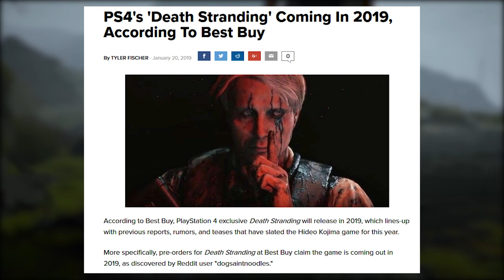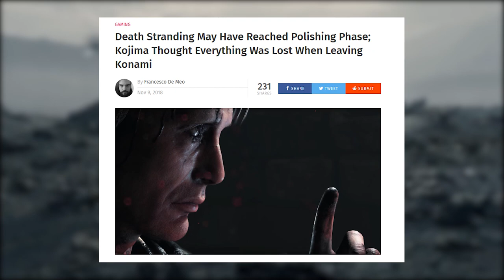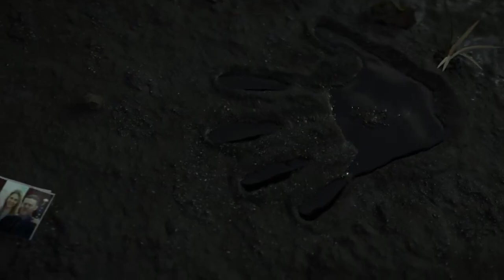Death Stranding Coming in 2019 According To BestBuy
Welcome Ladies & Gentleman To The Channel of "Ryan The Professional" Home of "The RGT (Real Gamer Talk Podcast", Gaming News, & Live Discussions If You Like The Content Hit That "Like Button", "Subscribe" & "Hit The Bell Icon" To Stay Up To Date!

Tune in on:
Friday's @5:00pm Eastern For The RGT Podcast

Carlos Fernandez
getTHISwork
Marlon Condoll Jr.
Stephen Schroeders
Diver194243
Ben Taylan
Super Jamaican
PlayStation Inquisition

smoothproducer midnite